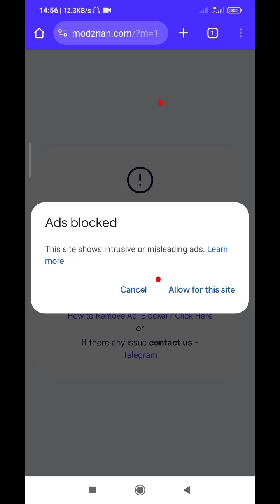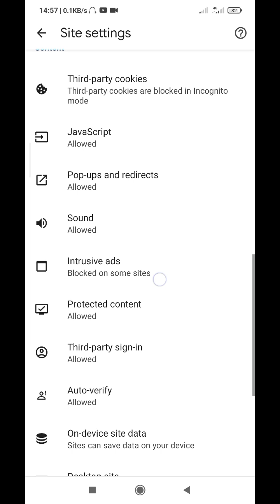#1 First Step || How to disable anti-adblock in Chrome?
How to disable anti-adblock in Chrome?